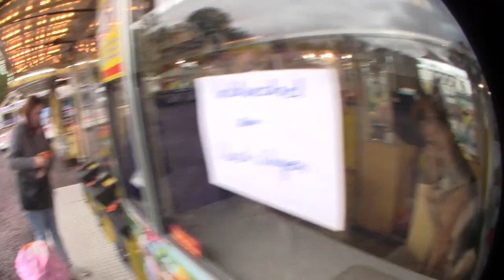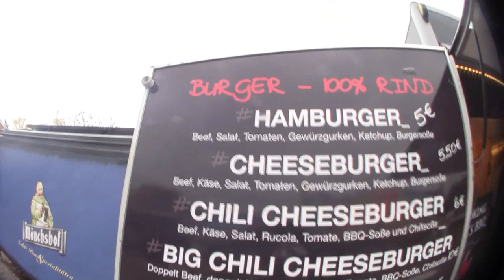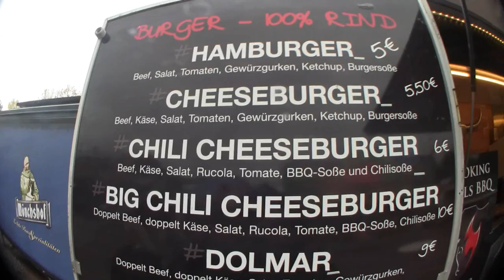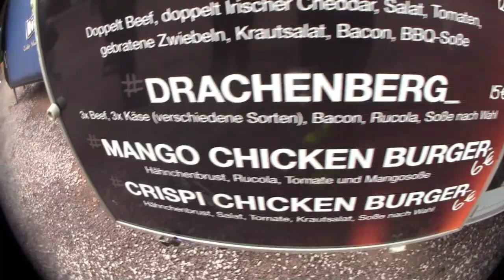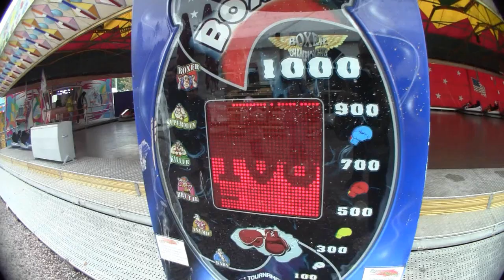Ramses Kitchen | Smoking Bulls BBQ (Theresienfest Edition)